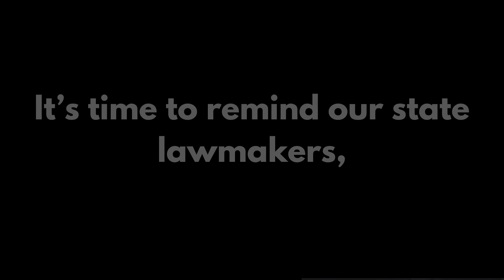Voters Taking Back Our Power, Michigan State House District 57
State House District 57: Which side are your candidates on?
Despite corporate pressure, Aisha Farooqi listened to voters and pledged to support commonsense legislation that bans political contributions from regulated monopolies and government contractors.
Tom Kuhn listened to his corporate donors and has refused to take that pledge.
It’s time to remind our state lawmakers, that corporations have money...
But they can’t vote in November.
We’re taking back our power.